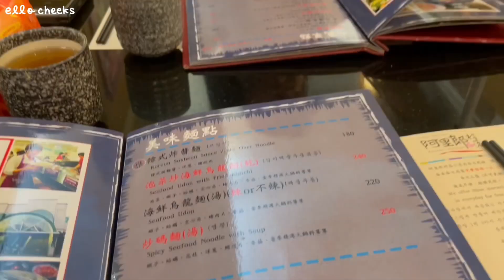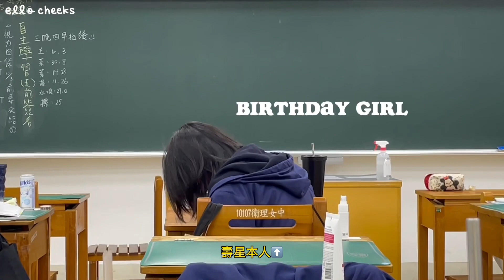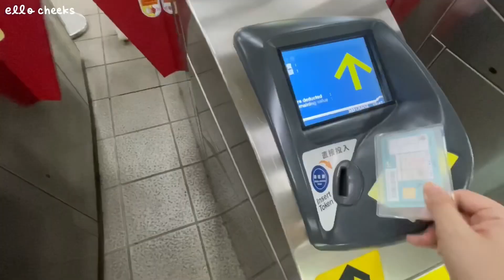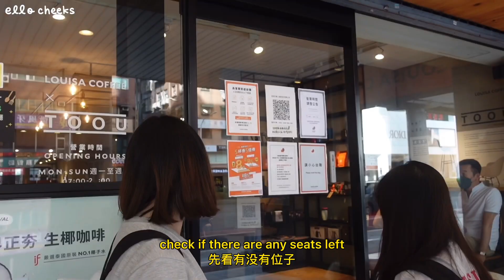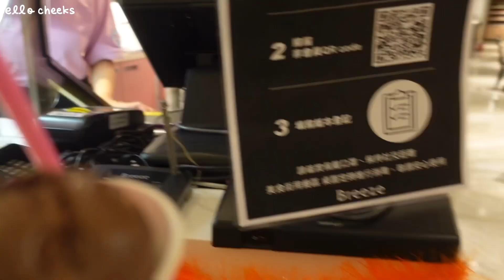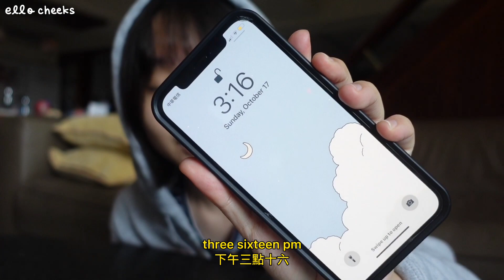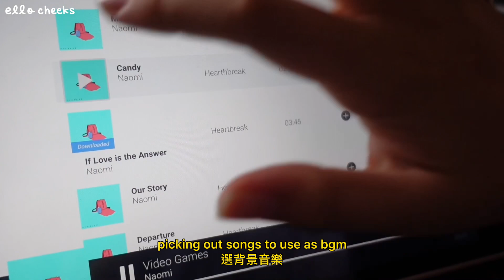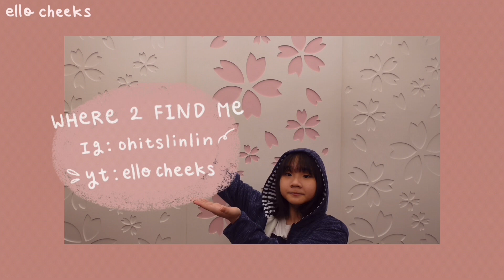a short break from school: birthday surprise for my friend, rewatching anime, lots of eating